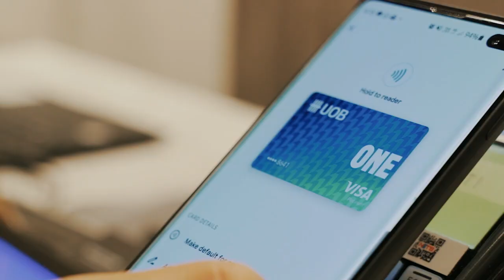UOB Bank: Impact ASEAN Trailer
Creative Strategy, Campaign Development, Design, Copywriting, Video Production, 3D and POst Production by The Rawspark Group